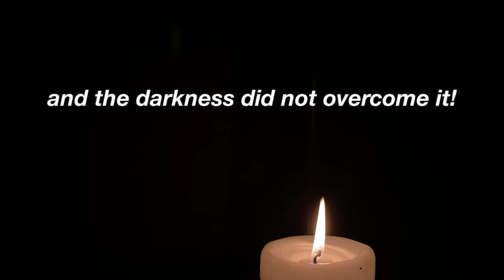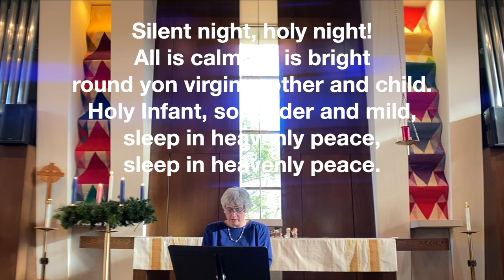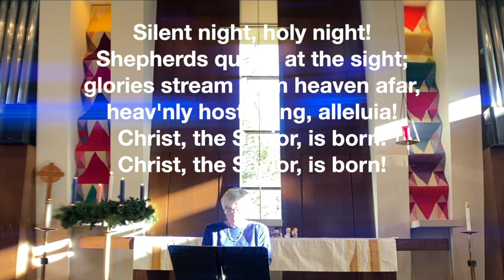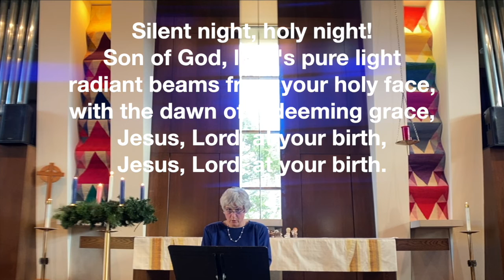Silent Night by Susan Dronberger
Silent Night sung in German and English. Blessing on your Christmas Celebrations. Christ, the Savior is born!